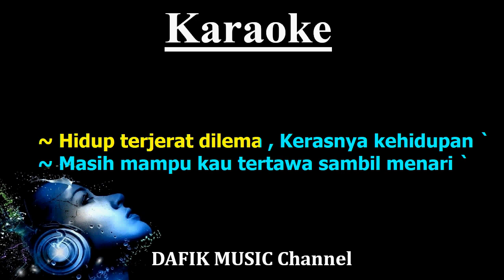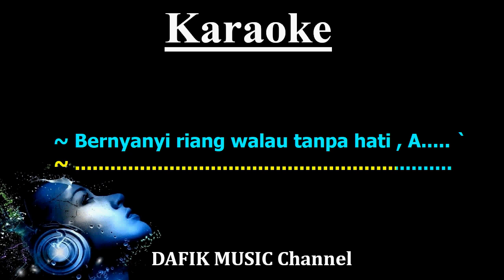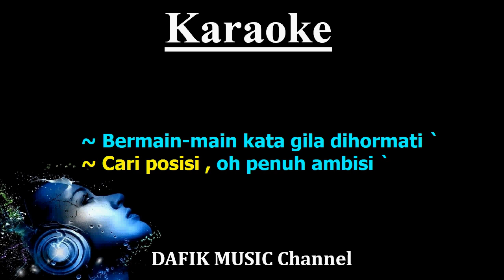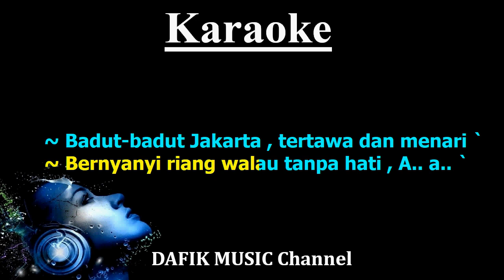Badut Badut Jakarta (Karaoke) God Bless/ Nada Wanita/ Cewek/ Female Key C#m